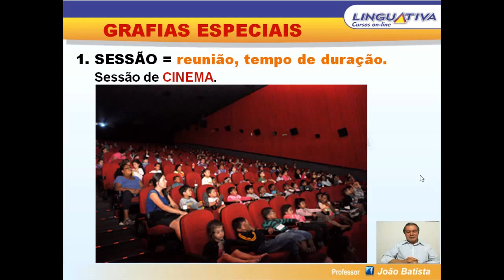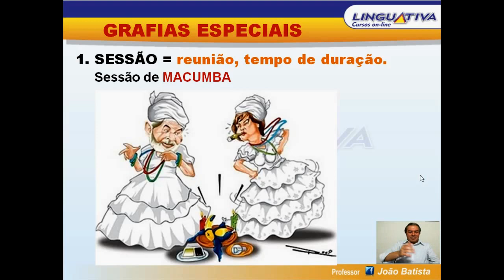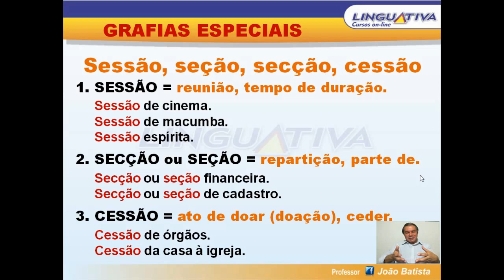SESSÃO, SEÇÃO, SECÇÃO e CESSÃO